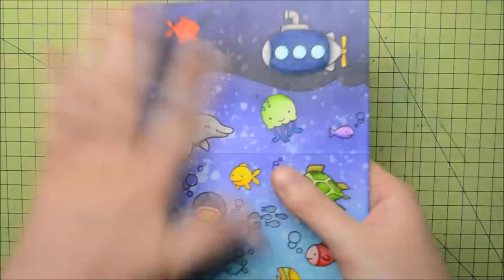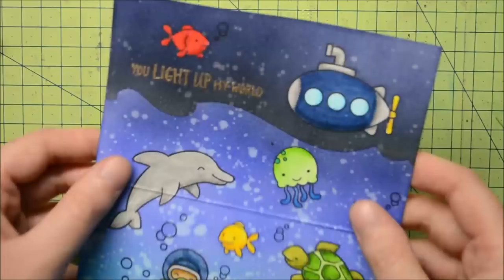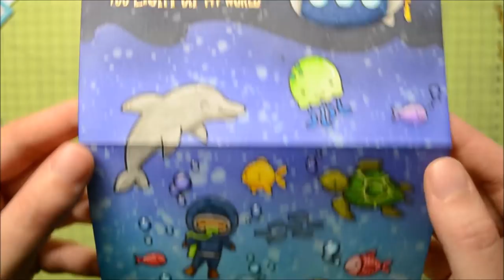UNDER THE SEA CARD SERIES || TriFold Card || Zig Coloring || Lawn Fawnatics Challenge #29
I've been wanting to make a trifold card for a very long time so when I received the new "You Are Sublime" stamp set by Lawn Fawn, I immediately jumped at the chance and took all my Lawn Fawn sea/ocean themed sets out to create this one layer card.

LAWN FAWN SUPPLIES:
- You are sublime stamp set
- Mermaid for you stamp set
- Fintastic friends stamp set
- Critters in the sea stamp set
- So jelly stamp set
- Octopi my heart stamp set
- Stitched wave border die set
- Puffy cloud border die set

OTHER SUPPLIES:
- Distress inks: antique linen, rusty hinge, tumbled glass, salty ocean, blueprint sketch, chipped sapphire, black soot
- Zig markers
- Strathmore bristol smooth cardstock
- Morning dew Nuvo drops
- Versamark ink
- Antique gold embossing powder from Simon Says Stamp